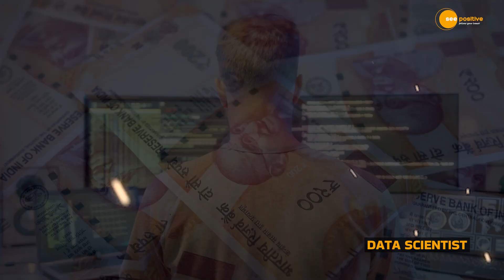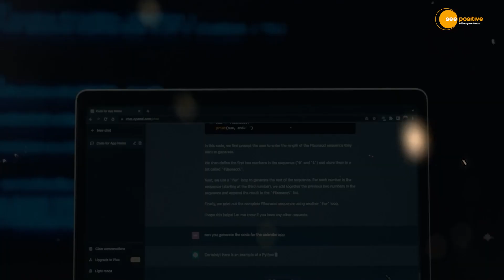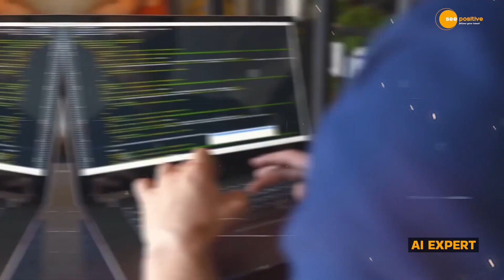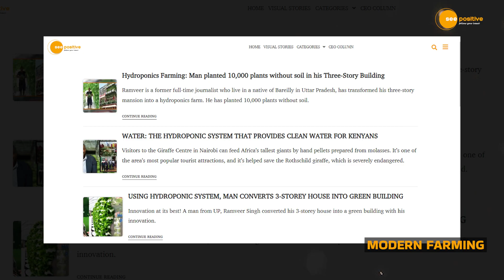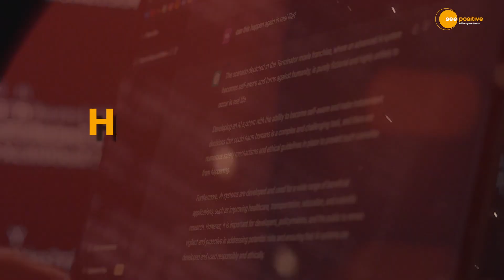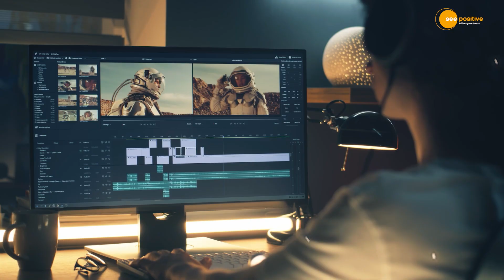Highest Paying Jobs in 2024 | Most Demanding Career In Future | See Positive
Highest Paying Jobs in 2024 | Most Demanding Career In Future | See Positive | 6 high paying jobs
🔍 **Unlock High-Paying Careers in India**: Discover the **highest paying jobs** and **skills for 2024** that can skyrocket your income. From **AI technology** to **big data analytics**, we cover the most lucrative fields.

💡 **Tech Skills & Passive Income**: Learn about **AI**, **machine learning**, and other **tech skills** that can lead to **high income jobs** and **work from home opportunities**. Equip yourself with knowledge that pays!

🌱 **Modern Farming & Ethical Hacking**: Dive into the future of **agriculture** with **modern farming technologies** and secure a digital career with **ethical hacking**. Join the new wave of **content creators** shaping the online world.

About Video -
21वीं सदी की दुनिया में जहां साइंस & टेक्नोलॉजी की तरक्की एक तरफ ट्रेडिशनल जॉब्स को खत्म कर रही वहीं नए तरीके के जॉब्स पैदा भी कर रही है। ये जॉब्स नए तरीके की स्किल्स मांगती है बदले में देती है बेहद ही आकर्षक सेलरी। इसमें से कई जॉब्स तो ऐसे है जिनके सैलरी पैकेज सुनकर आप चौक जायेंगे। इस वीडियो में हम जानेंगे दुनिया के सबसे हाई प्रोफाइल सैलरी वाले जॉब्स के बारे में? इन्हे कैसे पाया जा सकता है? क्या क्या स्किल आपको आने वाले दशक में बदलती दुनिया के अनुसार सीखना या पढ़ना चाहिए।

🔑 **Keywords**: High Paying Jobs, High Income Skills, AI Technology, Machine Learning, Data Science, Modern Farming

📈 **Video Chapters**:
00:00 - Introduction
00:20 - Data Scientist: Big Data, Big Opportunities
01:36 - AI Experts: Revolutionizing Tech and Beyond
02:42 - Modern Farming: Agriculture Meets Technology
03:29 - Wellness & Travel: The Booming Industry
04:35 - Content Creation: Mastering Social Media
05:19 - Ethical Hacking: Security in a Digital World